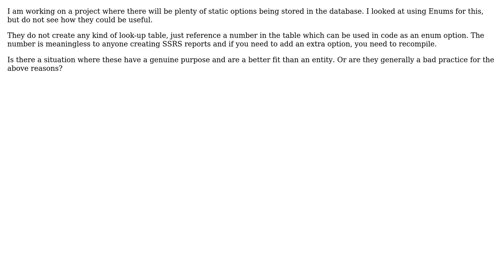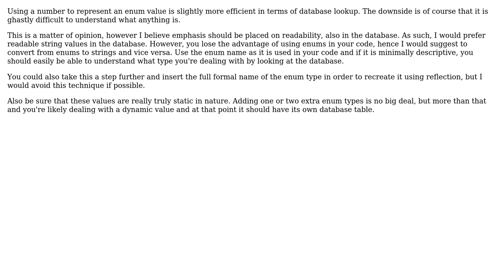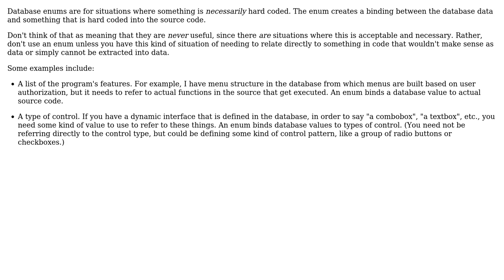In what situation do Entity Framework enums become useful? (3 Solutions!!)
In what situation do Entity Framework enums become useful?

With thanks & praise to God, and with thanks to the many people who have made this project possible! | Content (except music & images) licensed under CC BY-SA | Music | Images & others | With thanks to user PerryCollective user Neil user MetaFight user Lotok user Dave Cousineau and the Stack Exchange Network Trademarks are property of their respective owners. You are responsible for your own actions.